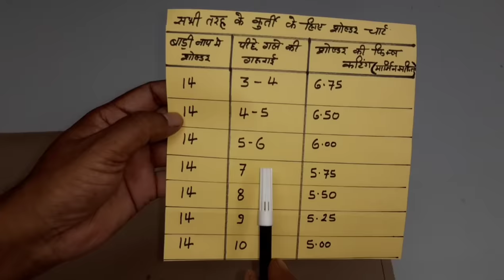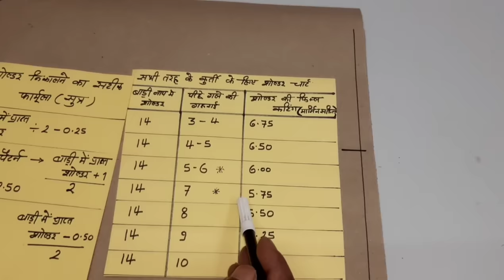कुर्ती के लिए गले के अनुसार शोल्डर का महत्वपूर्ण चार्ट | How to make shoulder chart for kurti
Hello friends I'm Rajan and you are watching our channel Tailoring guruji aaj ke is video me bat karenge shoulder ke bare me , shoulder hame kis size me kitna lena chahiye aaj ek chart se samjha raha hu sath hi btaunga ki aap shoulder chart kaise bana sakte hai , body measurement lene ke bad gale ke hisab se kitna shoulder rakhna chahiye , collar pattern ke liye shoulder kitna le aur boat neck banane ke liye kitna shoulder le aaj ke video me pura clear karne wala hu jisse aapko kurti cutting me kabhi koi problem nahi hogi , ummid hai video aapko pasand aayega

paper cutting patterns mangane ke liye whatsapp kare - 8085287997

you can join also -